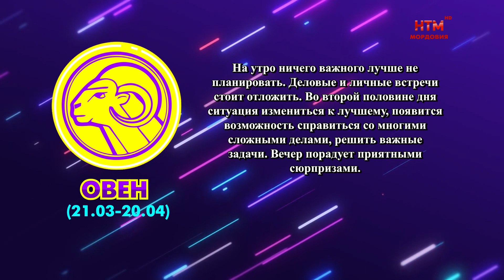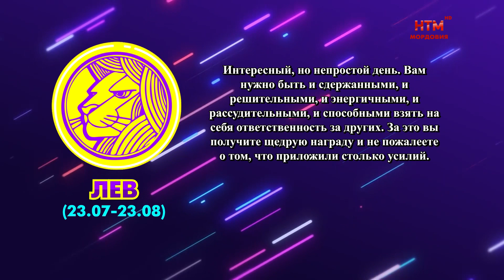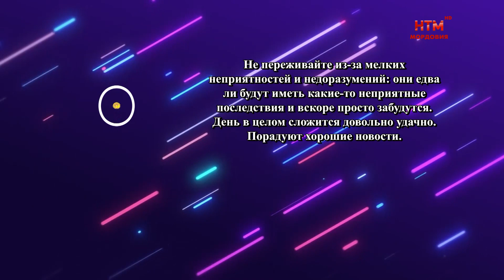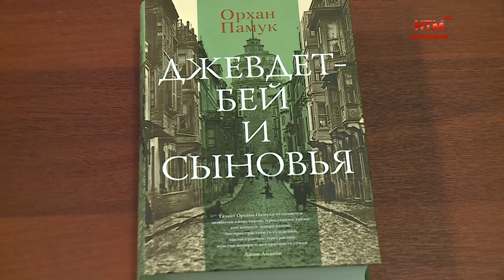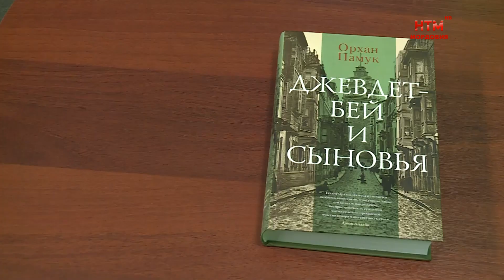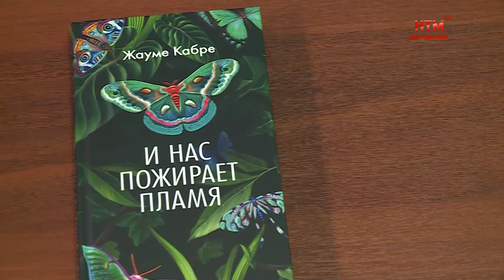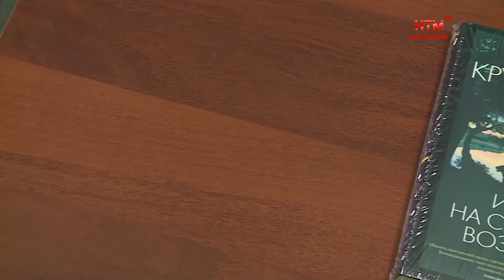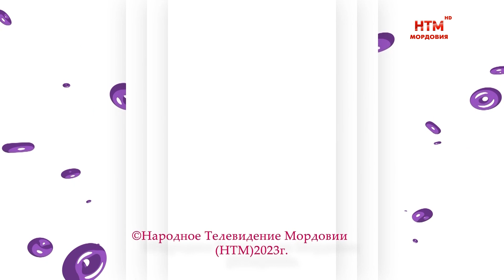Народное утро. Выпуск от 26 октября 2023 года